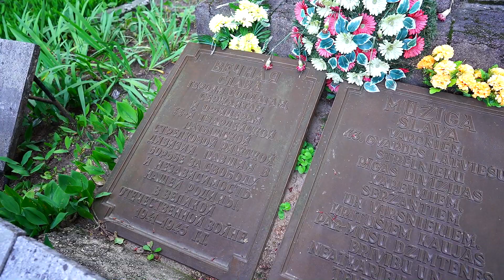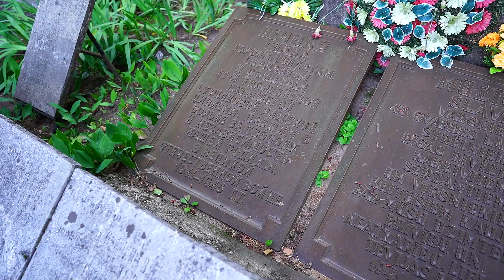НА ХУТОРЕ РАБОТЫ ХВАТАЕТ ✔ Проблема школ и враги полей СЕРИЯ 390 ✔ 1.08.2019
ЛАТВИЙСКОЕ СЕЛО ✔ Проблема школ и враги полей СЕРИЯ 390   ✔ 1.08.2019